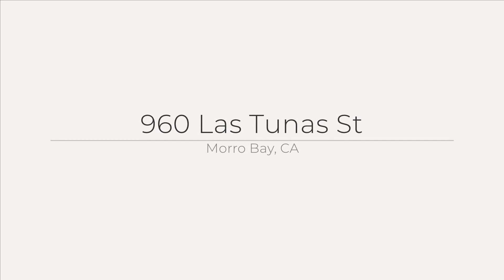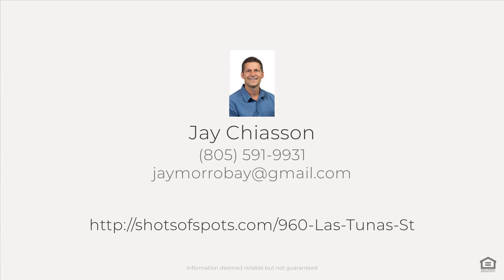960 Las Tunas St, Morro Bay, CA